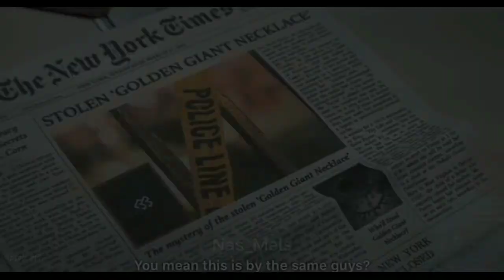If btob makes movie😱😱